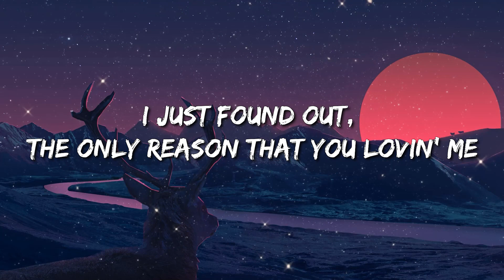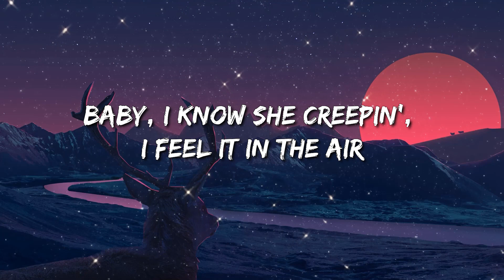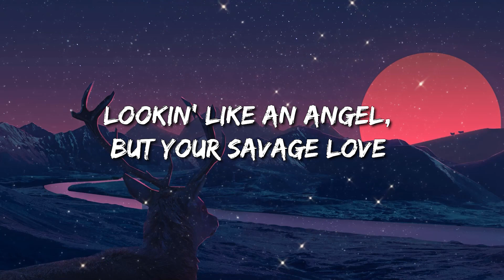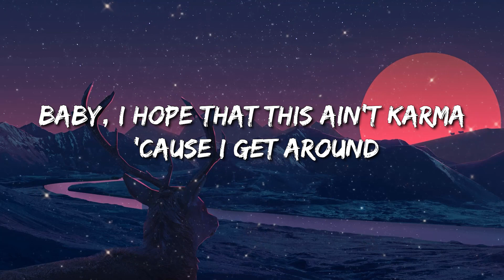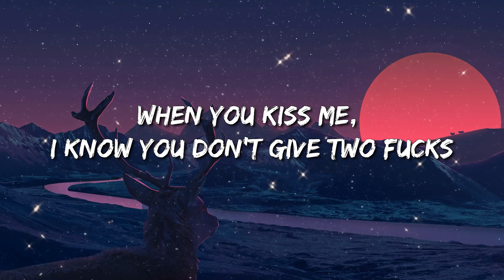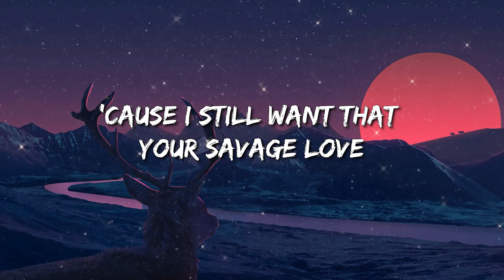Jason Derulo - Savage Love (Lyrics) Prod. Jawsh 685 - Dababy, Sza, Billie Eilish, Jason Aldean, Fift